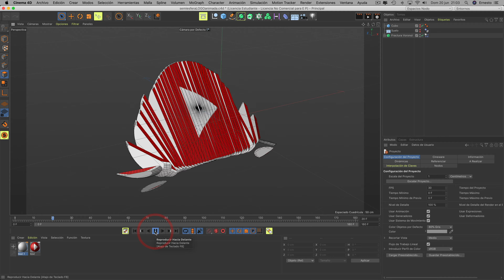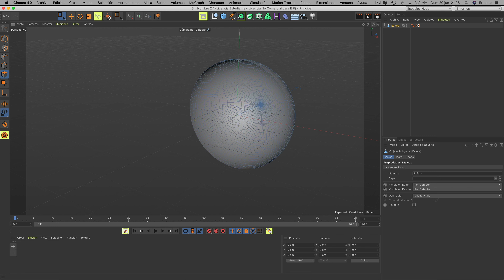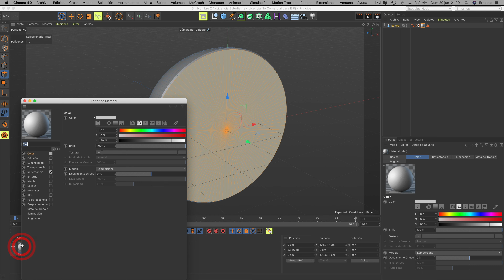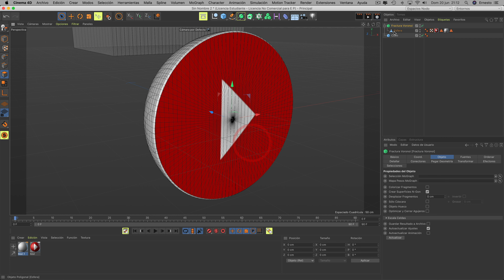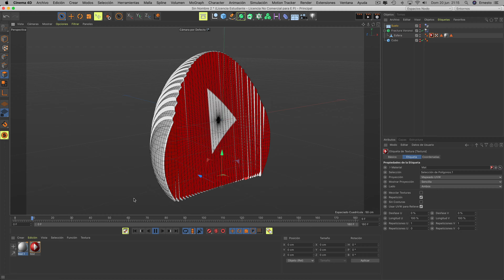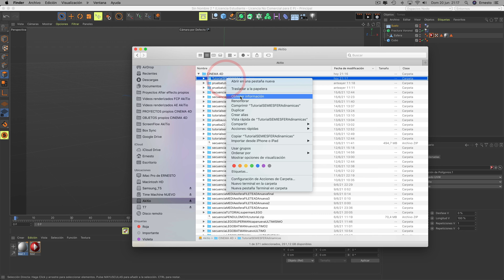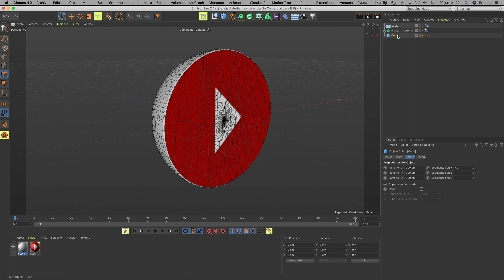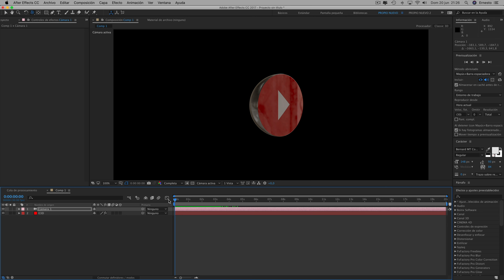Simulación DINÁMICA y EXPORTACIÓN SECUENCIA semi-esfera cortada CINEMA 4D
En este tutorial, aprendemos a realizar la dinámica de una semi-esfera cortada en trozos longitudinales separándose sobre el suelo, utilizamos las etiquetas de simulación. Aprendemos a exportar la secuencia animada directamente con CINEMA 4D S24 y la aprendemos a importar desde ELEMENT 3D.